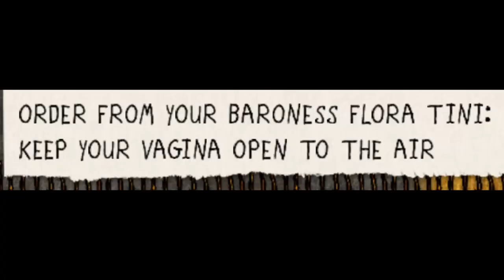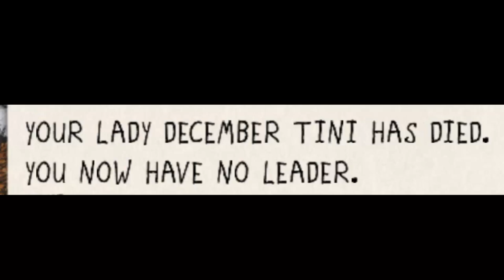Me, My bear, and I, in One Hour One Life